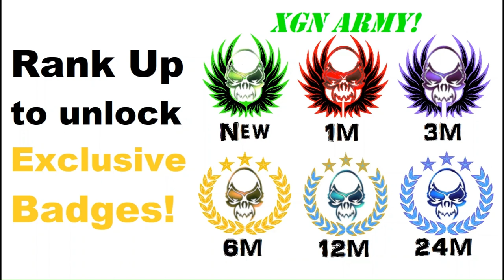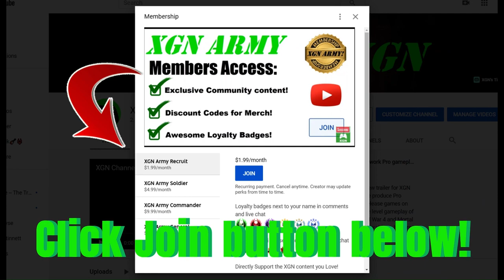Dead Space 2023 Chapter 1 gameplay on XSX! - Part 2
Dead Space remake Chapter 1 (part 2) playthrough on XSX for Halloween! Dead Space 2023 just added to Xbox Game Pass, playing it during Halloween week. Dead Space Chapter 1 gameplay on Xbox Series X.